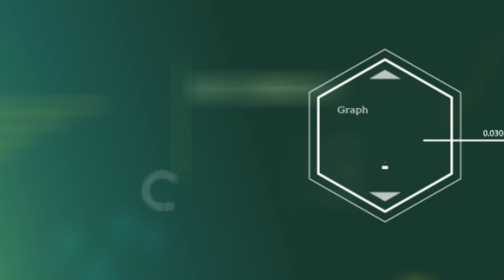FALTA DE APEGO A LA LEY, ¿FENÓMENO MARGINAL, O GEN ARGENTINO?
INFORME PARA MESA CHICA, POR LA NACIÓN MÁS.